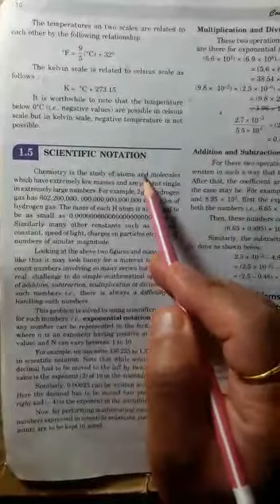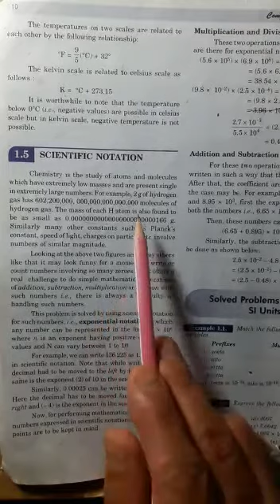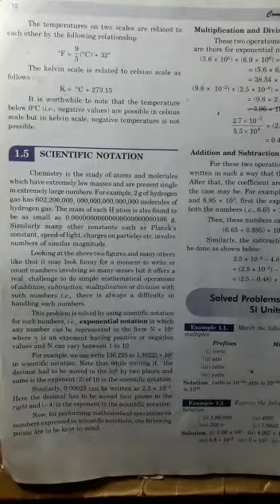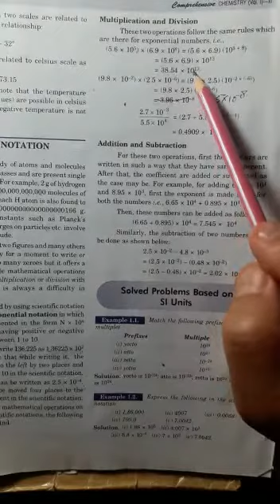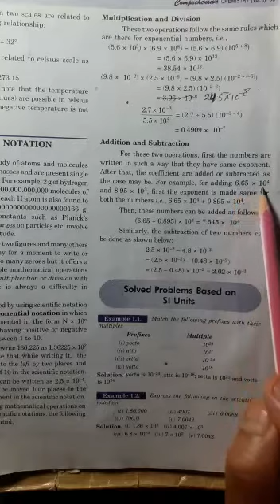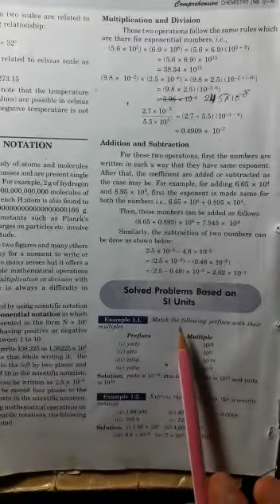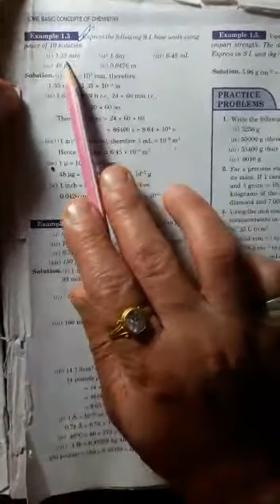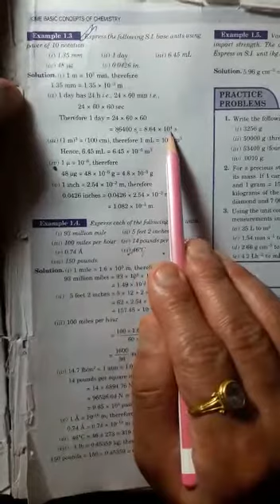Some basic concepts of chemistry video 7